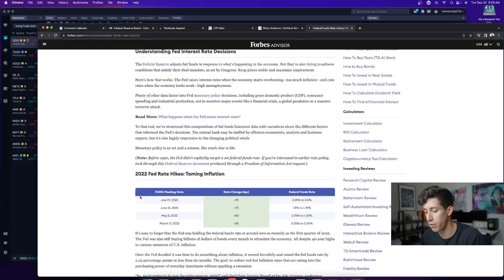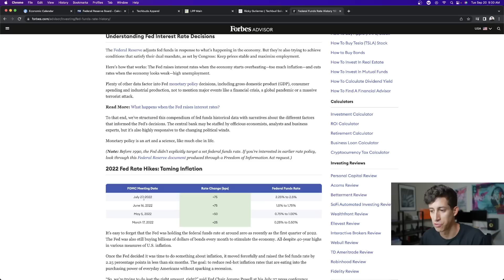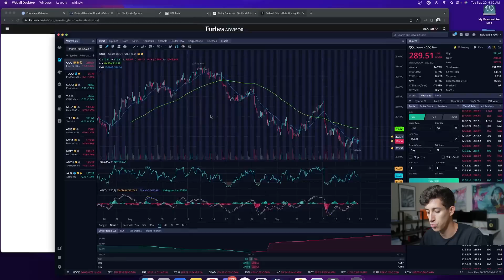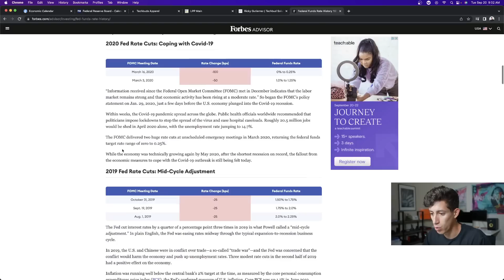(CRASH WARNING) INTEREST RATE HIKE REPORTING...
It’s easy to forget that the Fed was holding the federal funds rate at around zero as recently as the first quarter of 2022. The Fed was also still buying billions of dollars of bonds every month to stimulate the economY.

1. 🚨 Message me any questions

Jerome H. Powell, the Federal Reserve chair, faces a challenging moment as inflation proves more durable than policymakers expected.

What to expect from the upcoming Fed meeting. Of course, the Fed decision on Wednesday, that's at 2:00 PM, which is going to be dominating conversations all week. We're also going to be keeping our eyes on retail sales. That's also coming out Wednesday morning. Let's bring in our own Alexandra Semenova for everything we need to know.